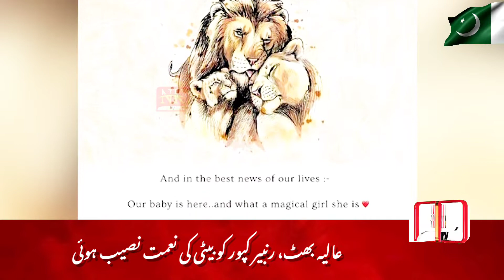Alia Bhatt, Ranbir Kapoor Blessed with Baby Girl | Ranbir Kapoor News | NKTVPK